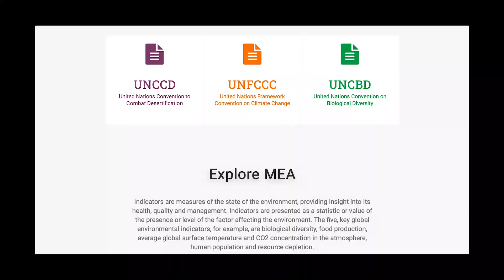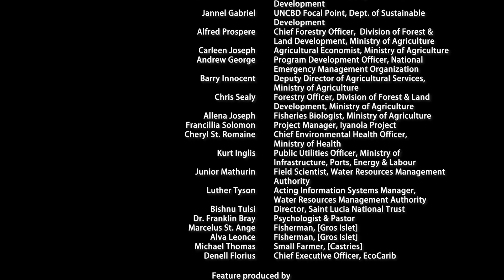Saint Lucia: Into the Future - The Obligation to Care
Historical context of physical development in Saint Lucia and the need for preservation of the environment and obligations to monitor the implementation of UN Multilateral Environmental Agreements. This educational film points to environmental challenges in the context of Climate Change, Land Degradation and Biodiversity Conservation in Saint Lucia over the next 10 to 50 years.